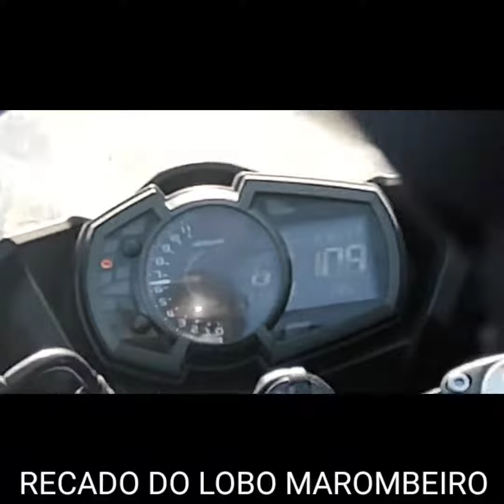RECADINHO DO LOBO MAROMBEIRO